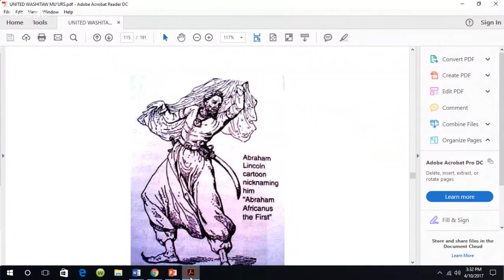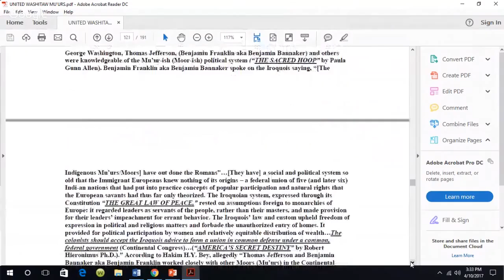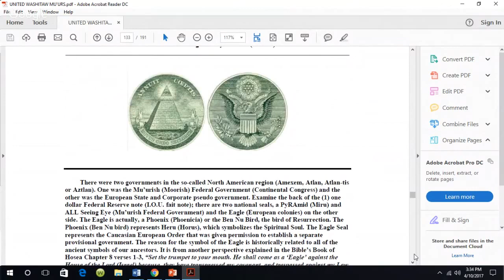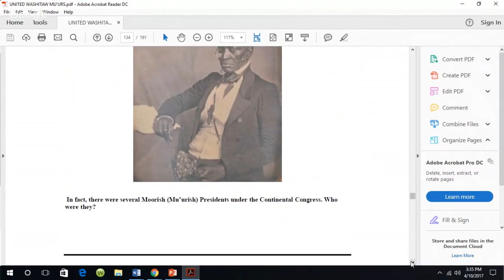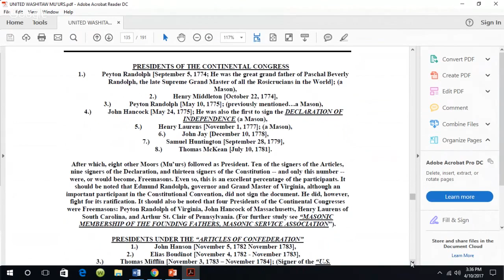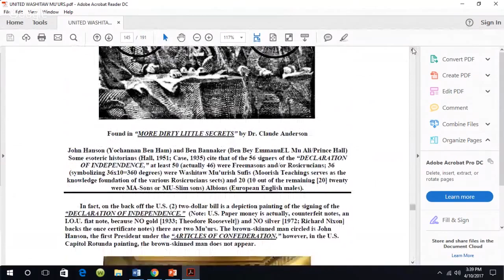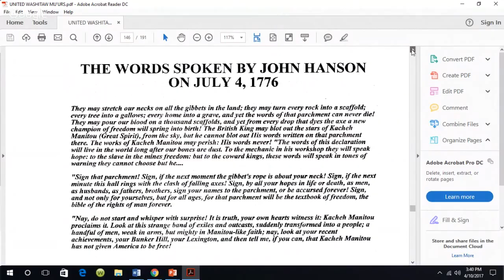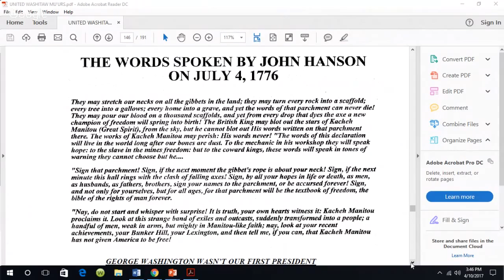Dr. Alim El-Bey: "THE MOORISH SCIENTIST" (NEW) MoorheritageTV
THE MOORISH SCIENTIST